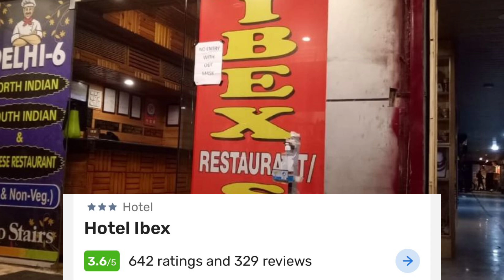HOTEL IBEX BEST UNMARRIED COUPLE HOTEL IN MALL ROAD MANALI SAFE COUPLE HOTEL IN MALL ROAD MANALI